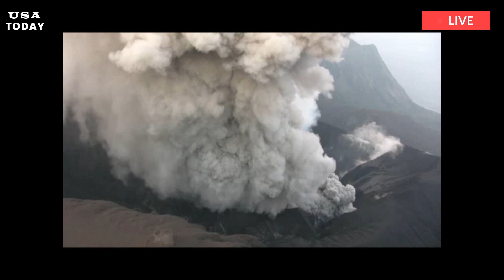Horrible today: Live footage of Mexico's Popocatépetl volcano eruption, Mexico city buried in ash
Experts report the volcano has been very active since 1994. Popocatépetl volcano is located about 75 miles southeast of Mexico City, and it is estimated that about 25 million people live within a 60-mile radius of the volcano. Video taken from Mexico's most active volcano shows increasing amounts of ash and gas spewing into the air, which authorities say could potentially impact some of the country's largest cities.